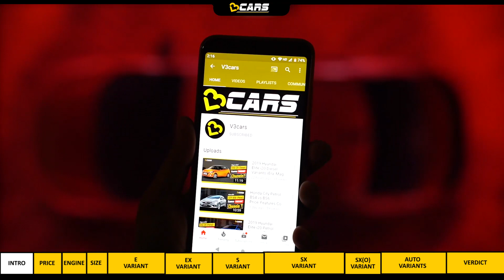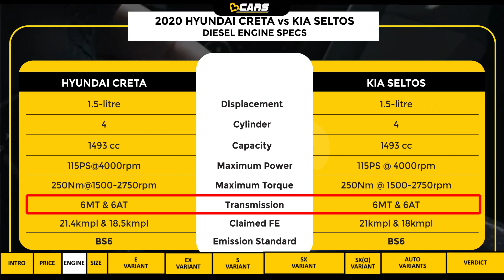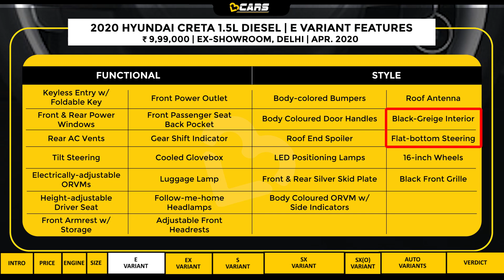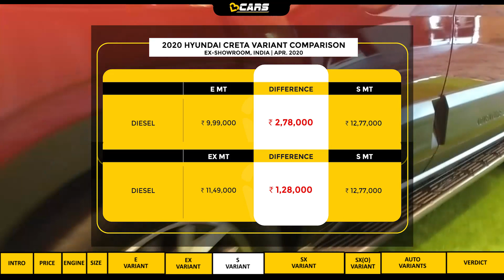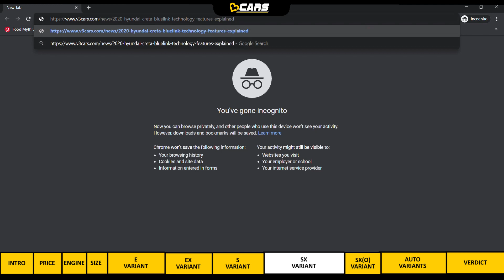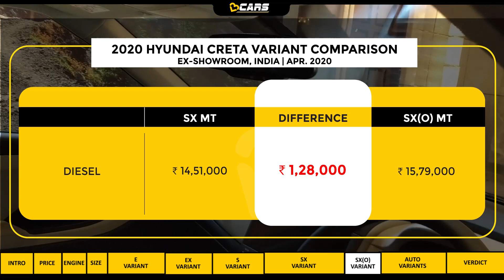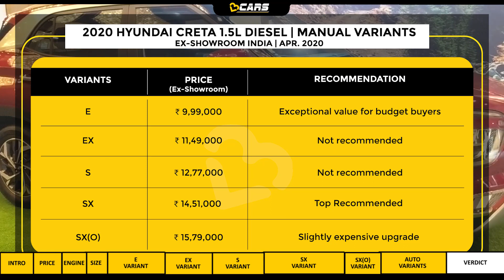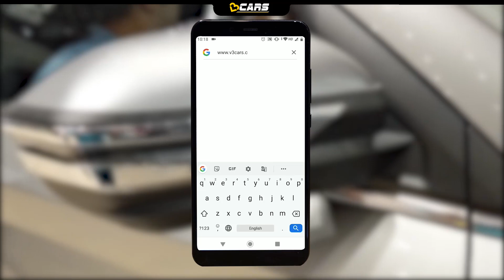Creta Diesel Variants Explained | Old Apr-Oct 2020 Video | New Vid w/ Updated Prices In Description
2020 Hyundai Creta Diesel Variants Explained: In this video, we analyse which variant of the diesel-powered 2020 BS6 Hyundai Creta makes the most sense for buyers in terms of the value it offers for the money you pay. Watch the video to find out which variant of the Cretadiesel suits your needs best.

This video is made in Hindi with the use of English words in between. We hope you find it useful before making a buying decision. Please feel free to give feedback in the comments section about the video. We appreciate constructive criticism. Thanks.